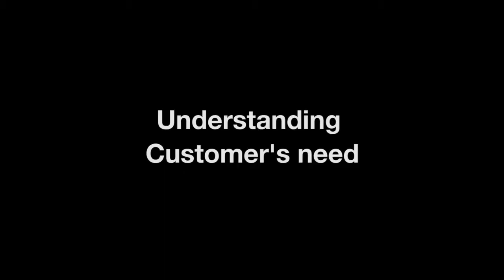Jaipur Rugs- A Weaver's Inspiration and Vision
Rajo Devi from Mansinghabas is one of the precious gems of Jaipur Rugs family. After vising the headquarters of Jaipur Rugs; Rajo Devi feels more connected and linked to the company. The vision of doing something extraordinary is clear in the eyes of this puffed up personality. Now she also understands the needs and demands of the high end customers and is all set to please them with her astounding work. Further, she acknowledges that the stories of Mr. Nand Kishore Chaudhary (NKC) have always inspired her to grow and prosper.